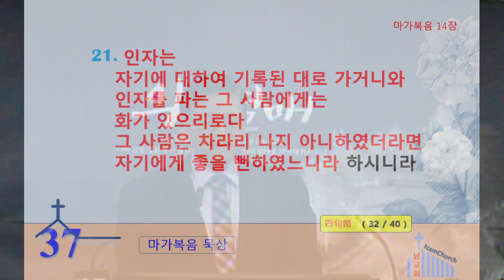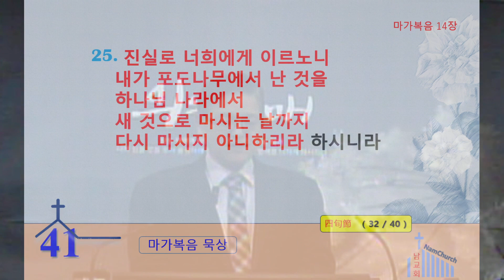마지막 경고, 마지막 만찬(3월 21일 새벽기도회(마가복음 14장 12절~25절)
마가복음 14장 12절~25절
마지막 경고, 마지막 만찬